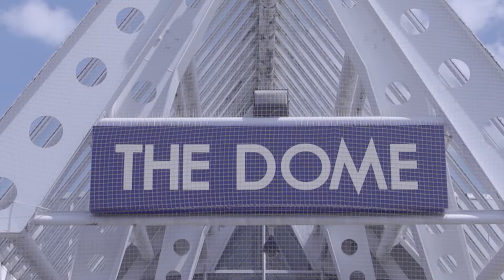Stage Invasion 2022 live finale event trailer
A trailer video capturing the highlights of the Stage Invasion 2022 project live finale music event at Doncaster Dome (video produced by Doncaster music education hub)